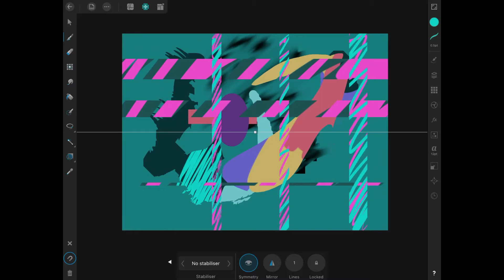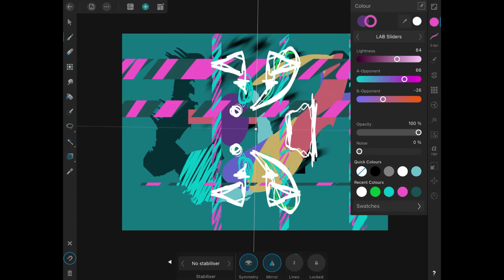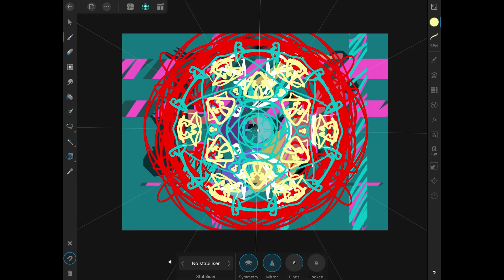Affinity Designer Pixel Symmetry Drawing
Affinity Designer for the Ipad:
A simple overview of how to use the symmetry options in pixel persona to create intricate symmetrical patterns.